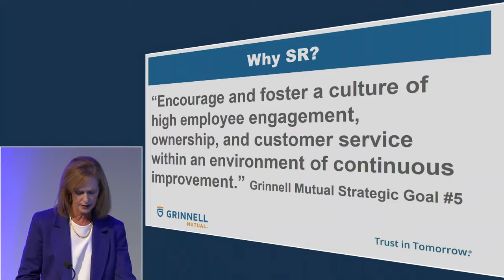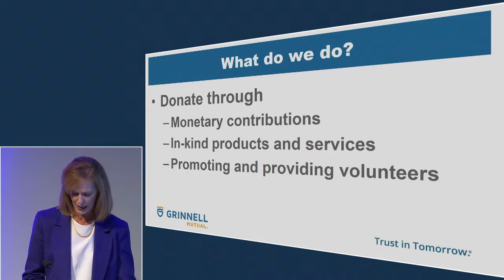How is Grinnell Mutual in the community?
Barb Baker, Director of Advertising and Community Relations, talks about how Grinnell Mutual engages in corporate social responsibility.